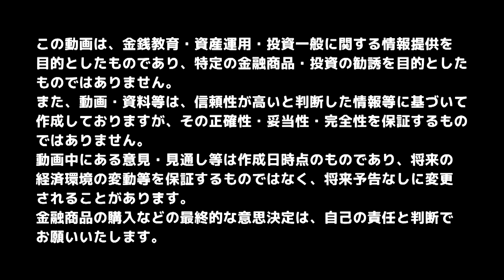都道府県民共済で個人賠償責任保険に入れるようになりました【きになるマネーセンス185】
■目次
0:00 スタート
1:37 自転車保険＝個人賠償責任保険
2:54 都道府県民共済について
5:05 申し込みの方法と注意点
6:53 まとめ

【No.012 医療保険は本当に必要なの？】